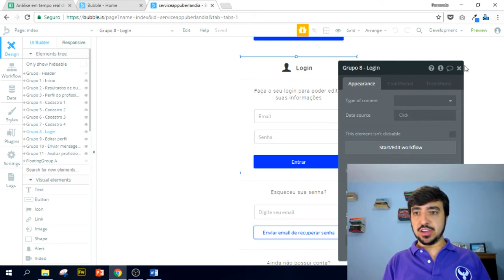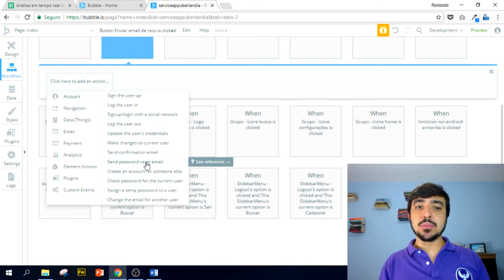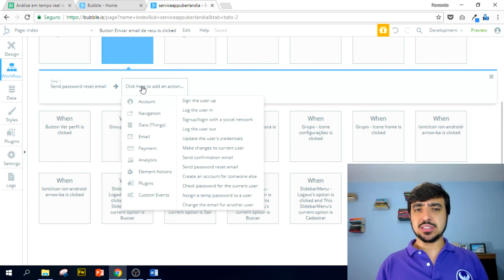Módulo 01 - Aula 95 (Curso Gratuito Bubble.io)